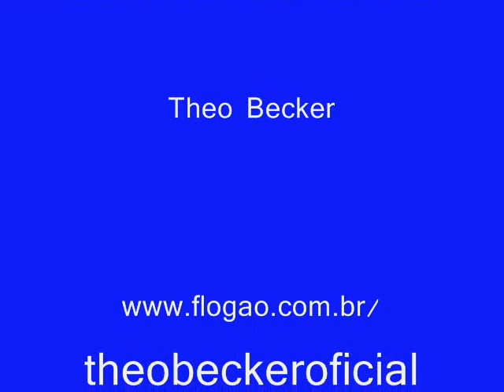Theo Becker ( Oficial)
video dedicado a esse jovem Ator tbm Cantor